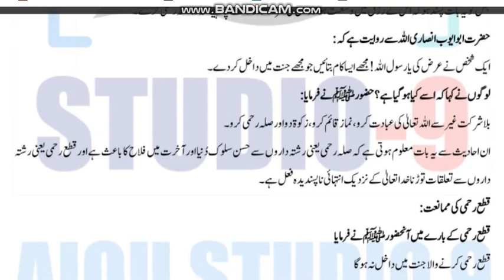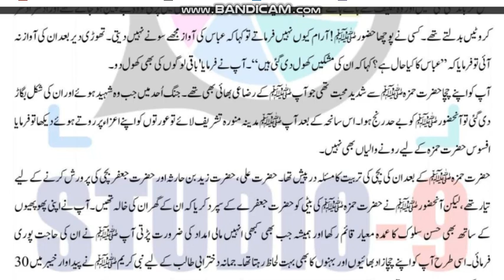⏩ AIOU Code 436 Solved Assignment No.2 Spring 2023 || Subject: Seerat –E– Tayyaba || Level: BA/B.Com